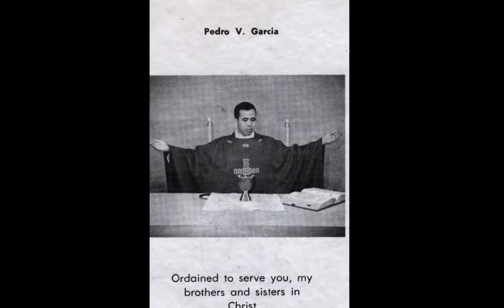Padre Pedro Garcia 50 Aniversario De Vida Sacerdotal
If you are interested in having a slideshow made.

I can scan your photos, soft edit your pictures and create a slideshow with any songs you request,

Pricing averages around $50 depending on length, photos and time it takes to edit them.